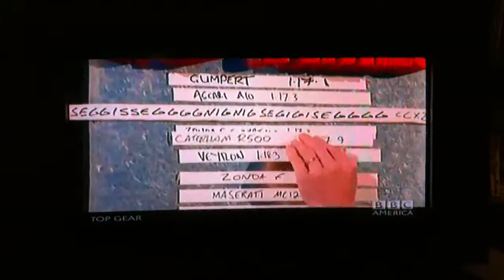Top gear Caterham